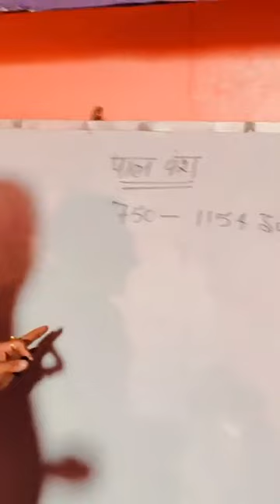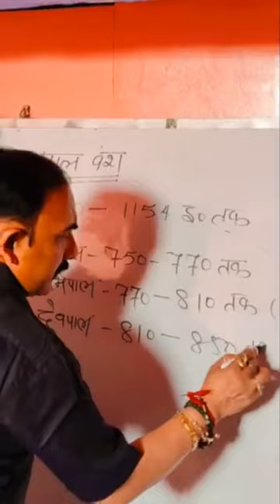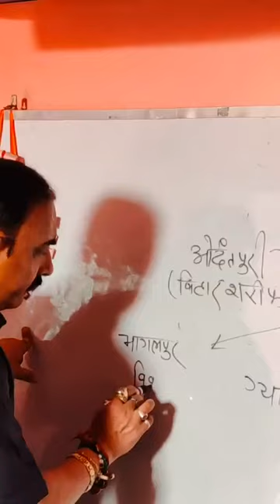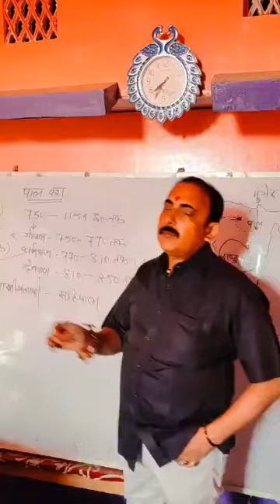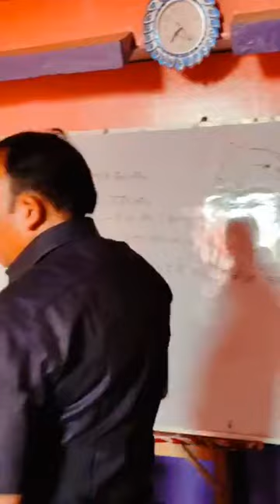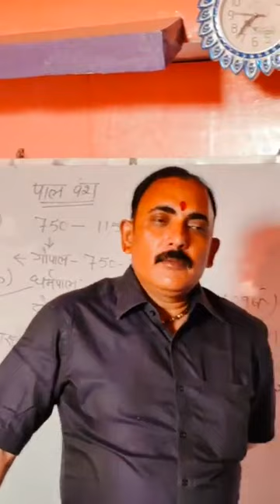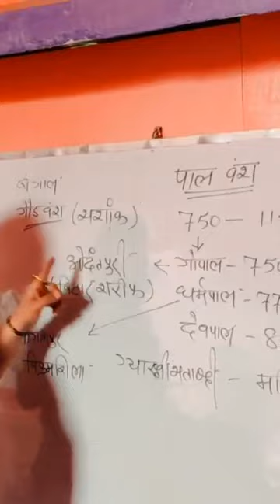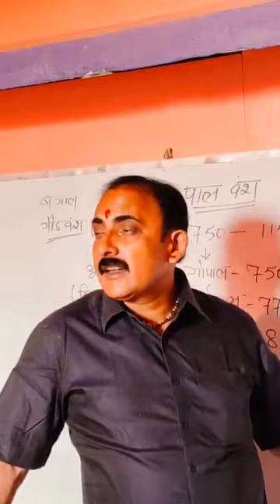पाल वंश से आता है प्रतियोगिता परीक्षा में दो तीन प्रश्न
विज्ञान/GENERAL SCIENCE for Railway Group-D/SSC GD/UPSC/NTPC/ BPSC

class for railway rrb ntpc general awareness class must important general awareness for railway group d